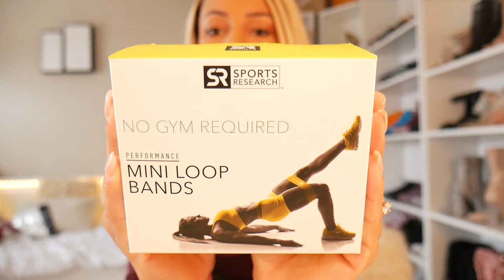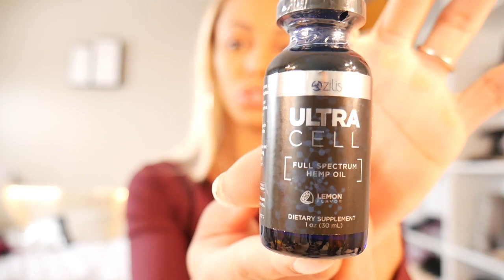Arnold Classic 2018 haul!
Hey guys ! This video is an overview of everything I picked up at the Arnold’s Sports Festival this year! Hope you enjoy! Be sure to engage with me on my other social media platforms !